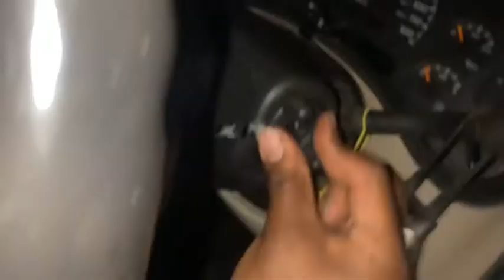Changing ignition switch plastic part 2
GM ignition switch plastic